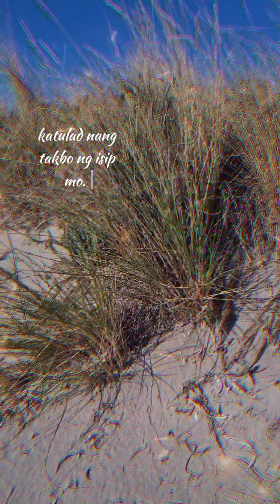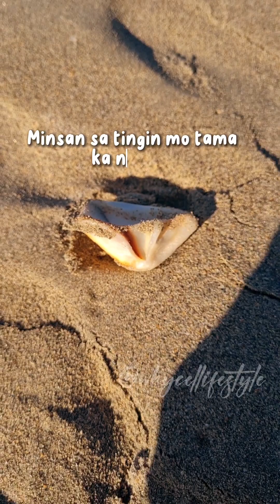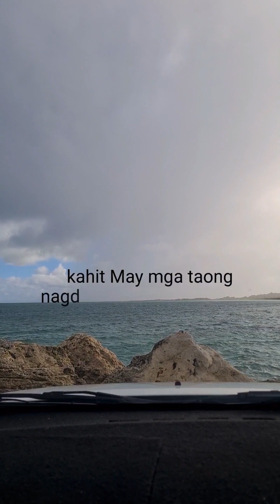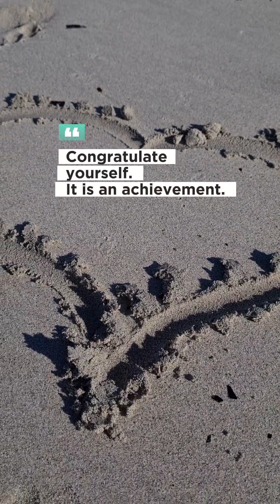Motivational Video about life